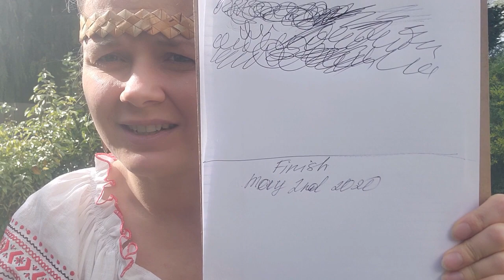Healing a soul in a Slavic tradition and Maranka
Maranka is a method of cleaning your mind used in Slavic tradition, in Eastern Slavic spirituality, it is a method for healing your soul.

I welcome you to my course Slavic witchcraft: how to clear your mind using power of elements